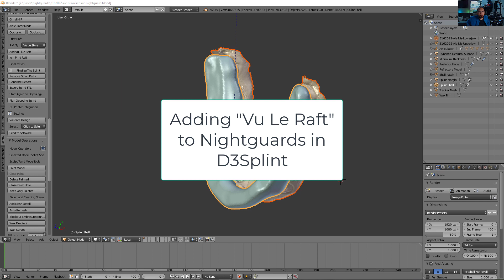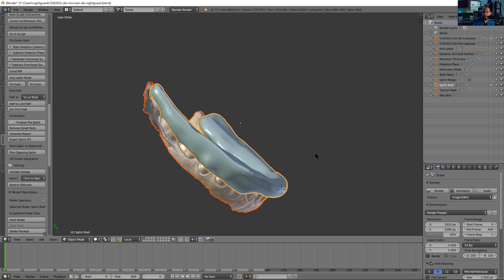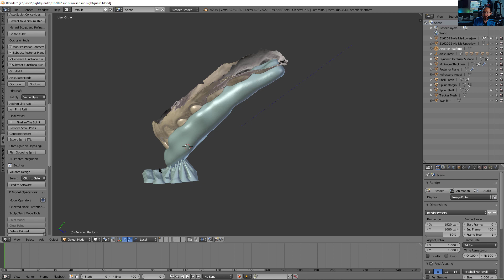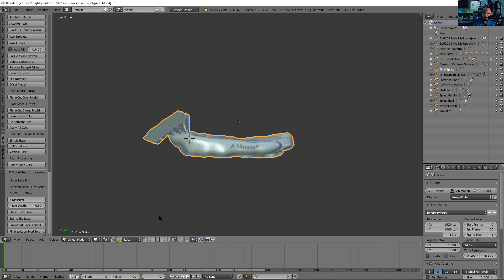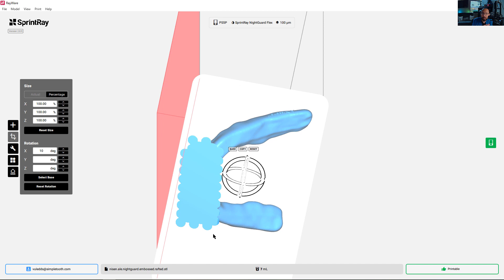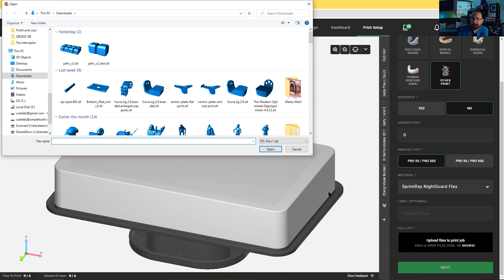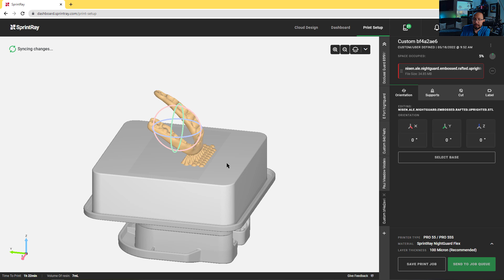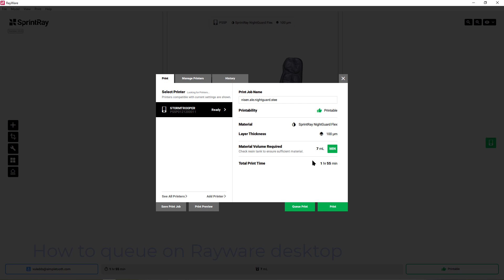How to Add the Vu Le Platform to Nightguards in D3Splint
The "Vu Le Style" Raft (aka Vu Le Platform aka "Vu Like Raft" aka "VuTooth Platform") is a feature of D3Splint.  It generates a print raft with tapered supports that print reliably and tear off cleanly.

This is D3's design; it's inspired by the VuBase 4 but independently developed.  I, in turn, was inspired by their design to produce the VuBase 5 for those who don't use D3splint software.

0:00 Opening clip showing the printed Vu Le Platform getting removed easily by finger
0:09 Opening Intro
0:18 Introduction
1:04 Vu Le Raft parameters
4:55 Join the print raft
6:00 Emboss patient's name
7:52 Export splint STL
8:11 Rayware Deskstop Slicer
11:43 Rayware Cloud

Print raft angle is taught in the angle at 45 degrees, which biases towards speed, strength and convenience.  60 to 70 degrees will decrease failure rate at the cost of additional print time.  The more vertical you print a nightguard, the lower the surface layer between layers, which may decrease final print strength.  Everything about 3d printing is a compromise.

After that, I show you how to slice the file in Rayware Desktop as well as Rayware cloud.  After the main video was filmed, I redid the splint at a steeper 70 degree angle.  You can see some hasty footage spliced over to show that.  That's going to produce a steeping inclined nightguard.  This prints more reliably because there's less overhang.  It also fits better in smaller platform printers such as the Pro 55, Sonic 4k or the Ackuretta.  The downside to a taller print is that it will take longer.

Correction: If the model is red in Rayware Cloud, without a red wall, it isn't  out of bounds; there is a problem with the mesh that can't be autofixed.  You're best off loading the file into 3d builder or meshmixer and fixing the mesh issues, then uploading it back to rayware cloud.

I'd like to thank CAD-RAY for hosting my 3d printing courses to date, and paying the honorariums.